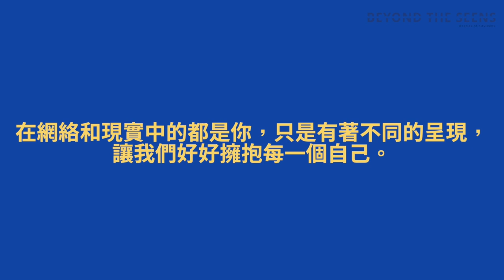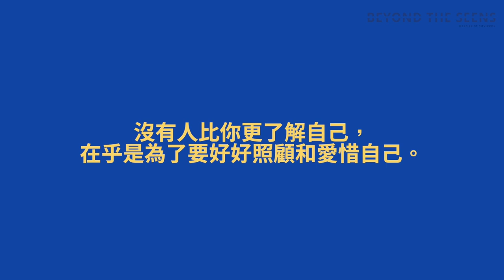【Beyond the Seens 網絡青年展覽】 青少年的聲音（一）｜你對「網絡青年」的印象｜你在乎其他人的看法嗎 ｜網上和現實的你在與人相處方面有甚麼不同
【Beyond the Seens 網 絡 青 年 展 覽】 青少年的聲音（一）

展覽嘅其中一部分，
係由我哋嘅年青人製作咗一系列嘅訪問影片。
藉著今次嘅機會，
好想俾大家知道大家嘅諗法。
「卸下標籤，螢幕內外的我們都一樣地不一樣。」